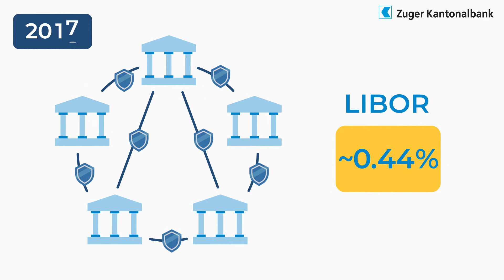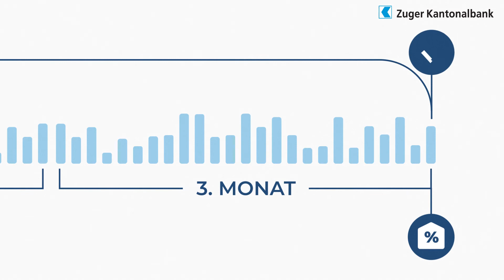ZGKB: Vom LIBOR zum SARON